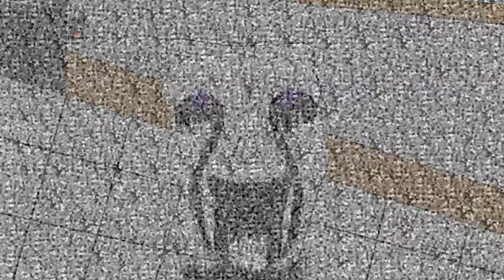Scp 035 "The Scp's trailer"(watch till end)read description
5 Likes for"the Scp's Trailer"